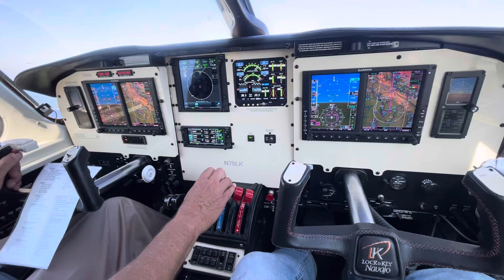Happy New Year 2024!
January 1, 2024:
Happy New Year from all of us at Mike Jones Aircraft!
Praying that 2024 will be your best year yet!